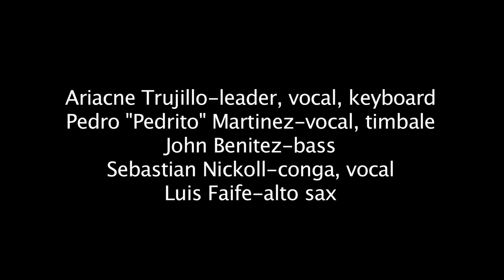Ariacne Quintet plays Drume Negrita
Led by Cuban born singer, vocalist, bandleader Ariacne Trujillo this quintet brought a exciting form of  modern Cuban music to play a traditional song from the early 1900s with a band comprised of:
Pedro "Pedrito" Martinez of vocal and timbale
John Benitez on bass
Sebastian Nickoll of conga and vocal
Luis Faife on alto sax